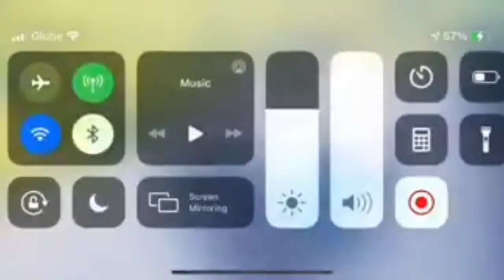actual photage sa aksidinte ng toyota wigo at kawasaki 650 sa marilaque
actual photage ng aksidente sa marilaque ng toyota wigo at kawasaki650#accident#marilaque#toyota wigo#kawasaki650